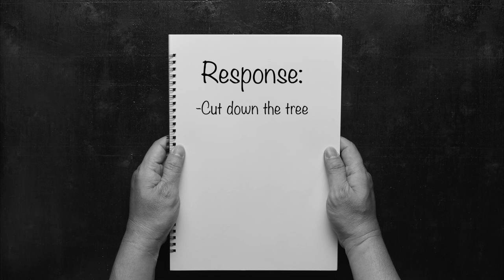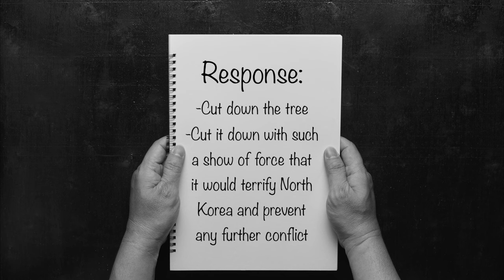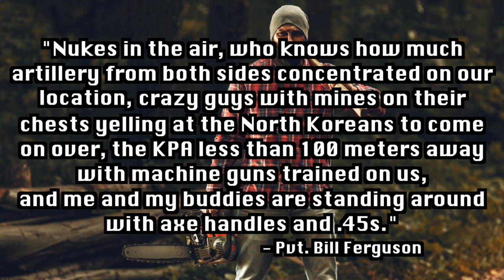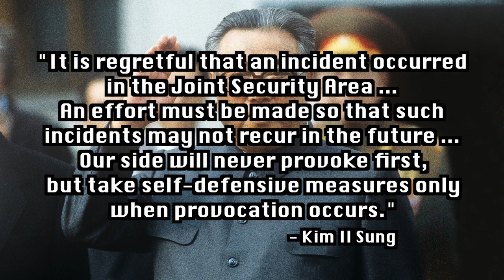The Tree that Almost Started a War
In 1976, a poplar tree in the demilitarized zone between North and South Korea was getting a little too big. So the United States and South Korea decided to send some men to trim the tree in what should have been a routine operation. I won't spoil what happened, but let's just say it's now known as the Korean axe murder incident. So the United Nations Command launched an extensive military operation to cut down this tree in a show of force. Officially known as Operation Paul Bunyan, hundreds of soldiers marched into the DMZ to cut a tree, assisted by jets, bombers, and an aircraft carrier. Hopefully that'll teach the North Koreans to let us do our tree-trimming in peace!